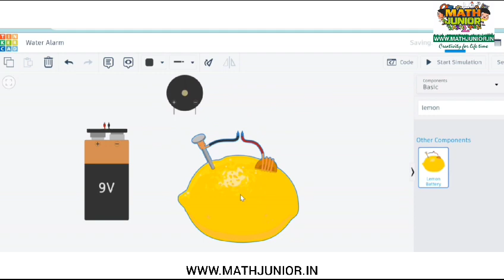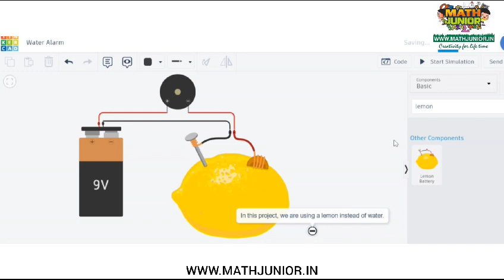Electronics Tinkercad Conductivity Test